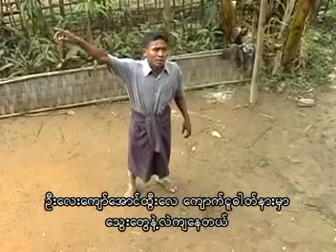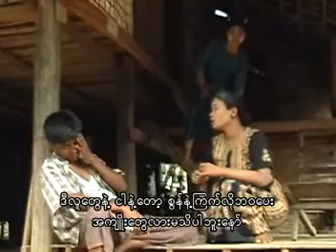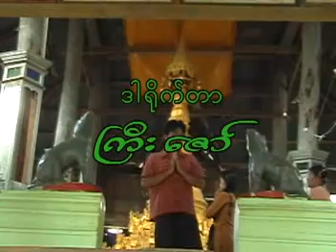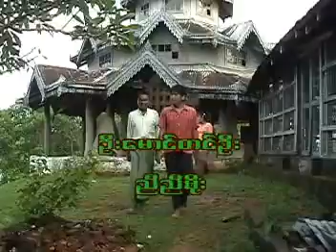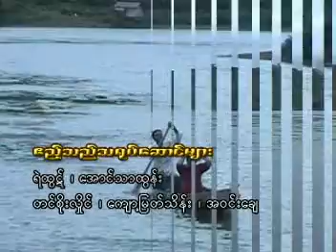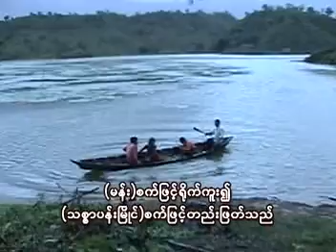ငါရို႕ရြာကပန္းျမတ္ဇံ ရခိုင္ဇာတ္ကား SIde(A) Arakan/ Mog/ Marma/ Magh/ Rakhine Movie